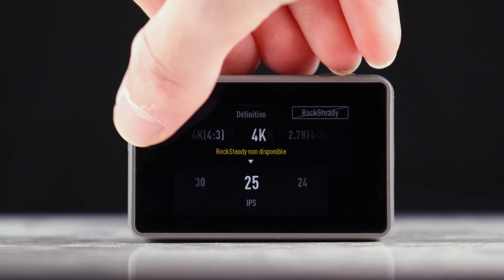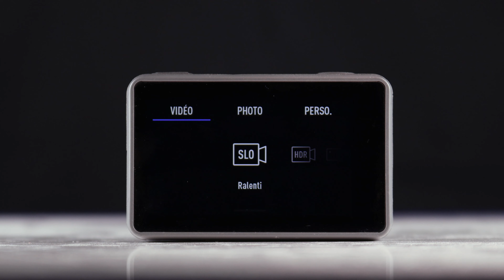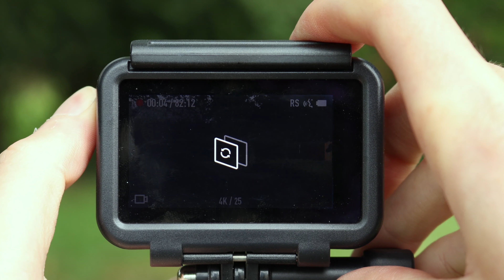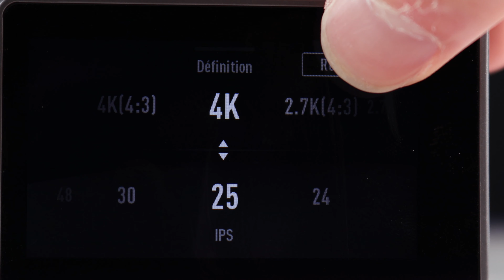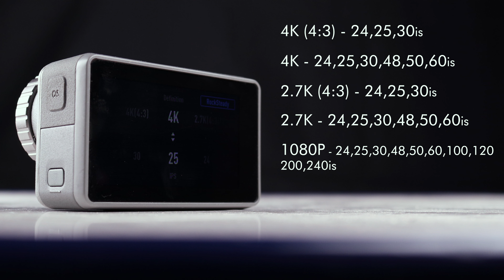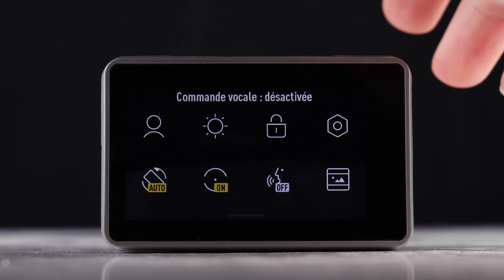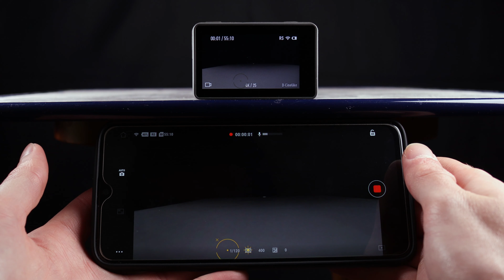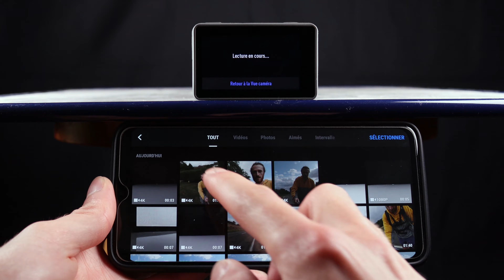TEST DJI OSMO ACTION - VAUT elle le COUP ?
DJI Osmo Action (MissNumérique) / (Osmo Action 3)
Filtre FREEWELL

28-75mm F2.8 Tamron
35mm F1.8 FE Sony
85mm f1.8 FE Sony
70-200mm F4 Sony
50mm f1.8 Canon

💻 LOGICIEL

👉 ME CONTACTER